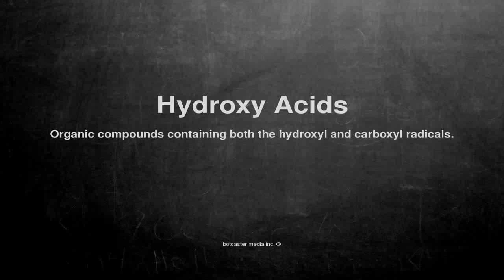Medical vocabulary: What does Hydroxy Acids mean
What does Hydroxy Acids mean in English?